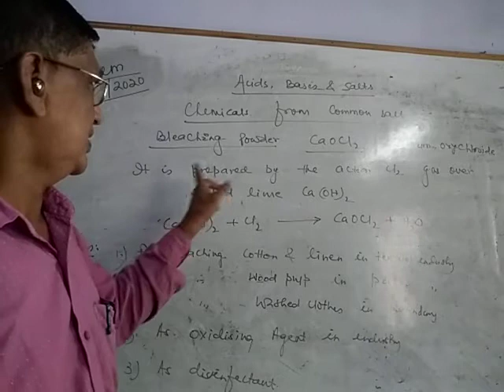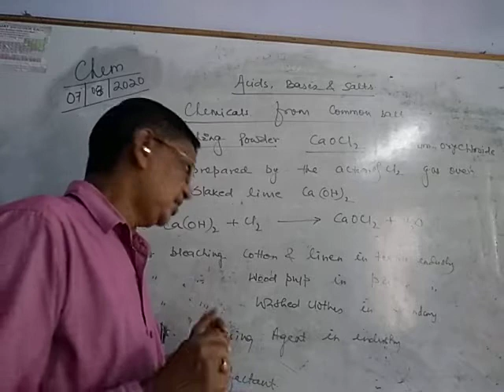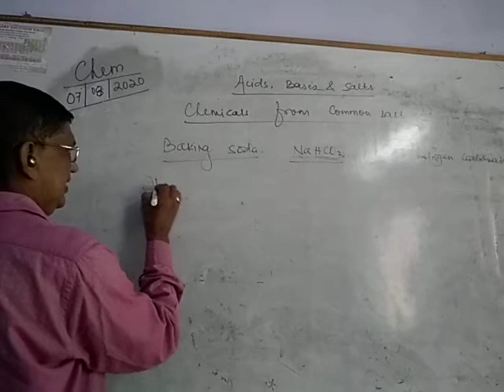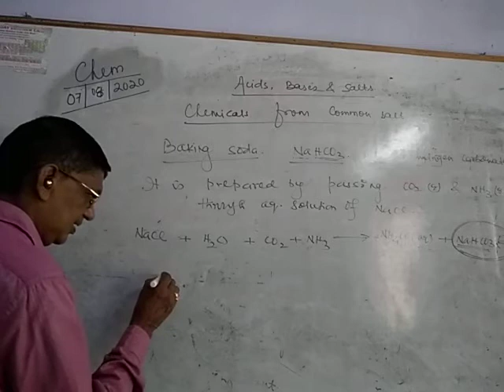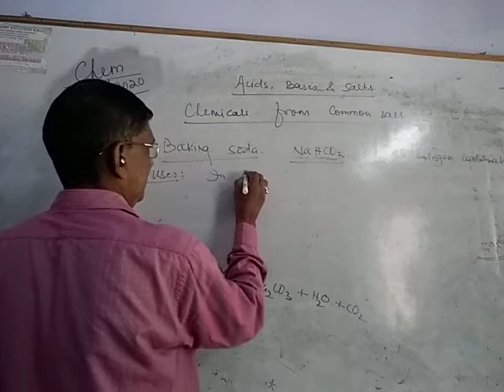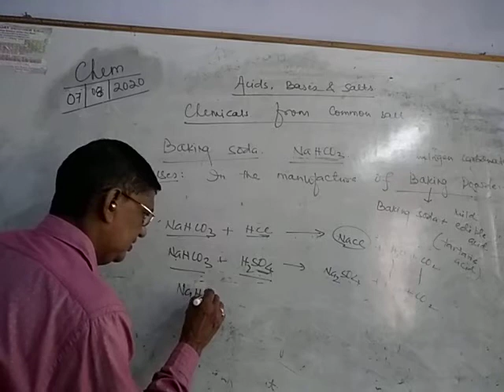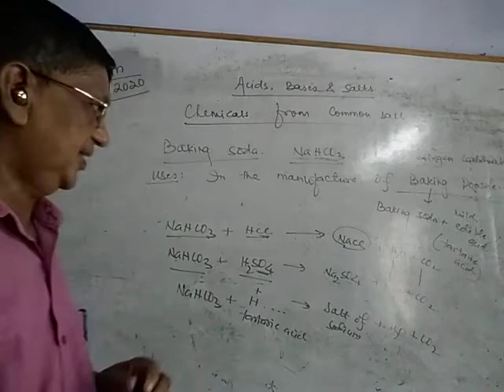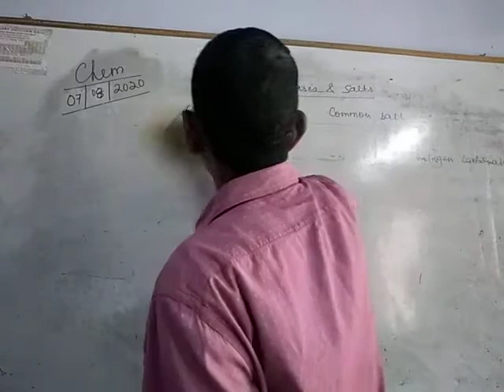Chem from common salt -Xth